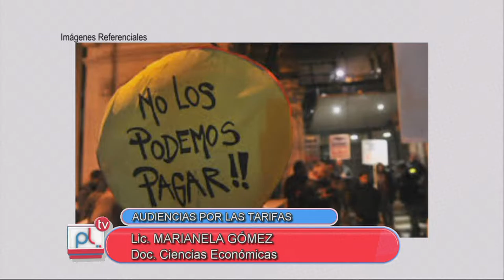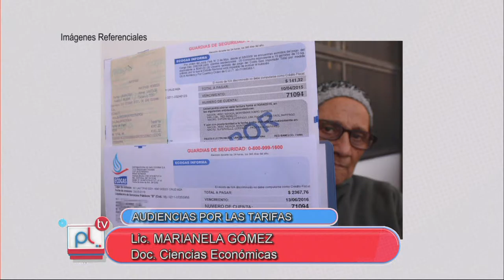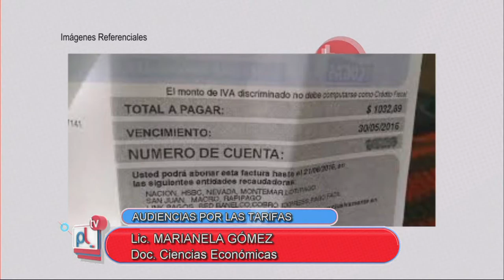PANTALLA LIBRE - MARIANELA GOMEZ - AUDIENCIAS POR TARIFAS